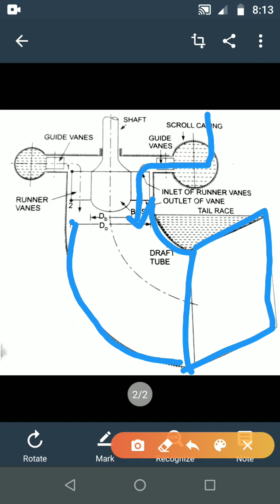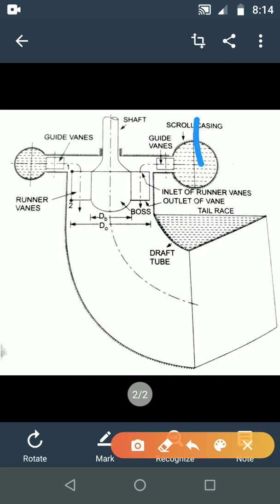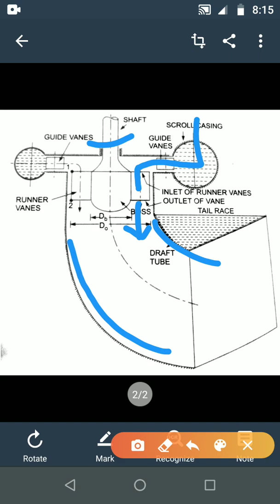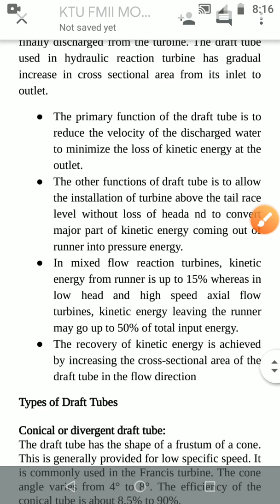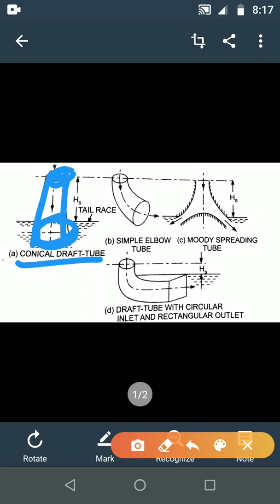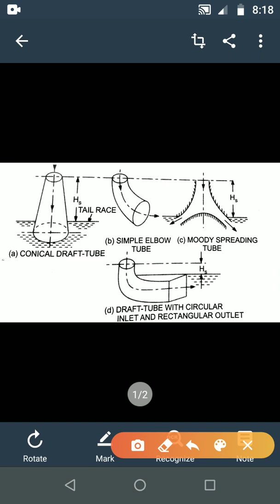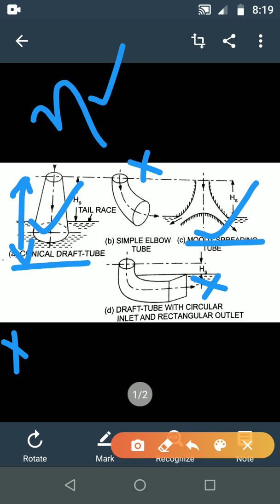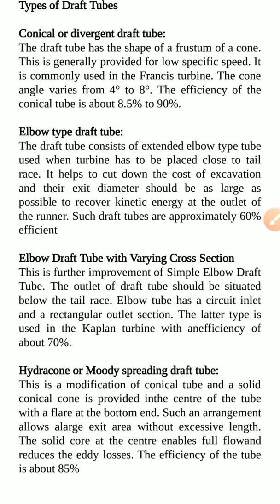KTU-CE 206 Fluid Mechanics 2- Module 1- Draft Tube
Fluid Mechanics II-Hydraulic Machines-KTU